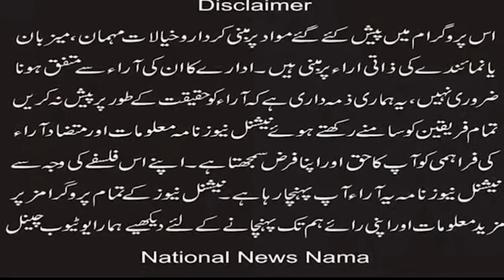Commissioner Rawalpindi visited Christian Colony Dhok Saidan